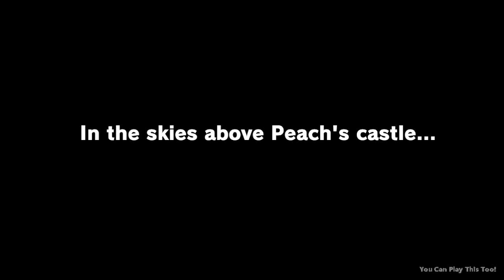Super Mario Odyssey - Part #1 ( Cap Kingdom ) / Nintendo Switch / Gameplay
Price : $59.99
Release Date : October 27, 2017
No. Of Players : Up To 2 Playera
Game File Size : 5.6 GB
Genre : Platformer, Action
Publisher : Nintendo
ESRB Rating : Everyone 10+
Supported Play Modes : TV Mode, Tabletop Mode, Handheld Mode
Supported Languages : Dutch, English, French, German, Italian, Japanese, Russian, Simplified Chinese, Spanish, Traditional Chinese

Game Description : Embark on a cap-tivating, globe-trotting adventure
Explore incredible places far from the Mushroom Kingdom as you join Mario and his new ally Cappy on a massive, globe-trotting 3D adventure. Use amazing new abilities—like the power to capture and control objects, animals, and enemies—to collect Power Moons so you can power up the Odyssey airship and save Princess Peach from Bowser’s wedding plans!